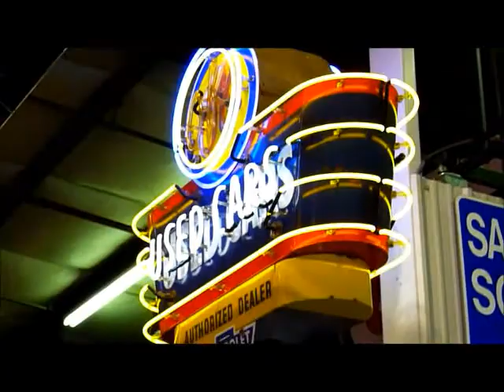Who HA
hA WHO